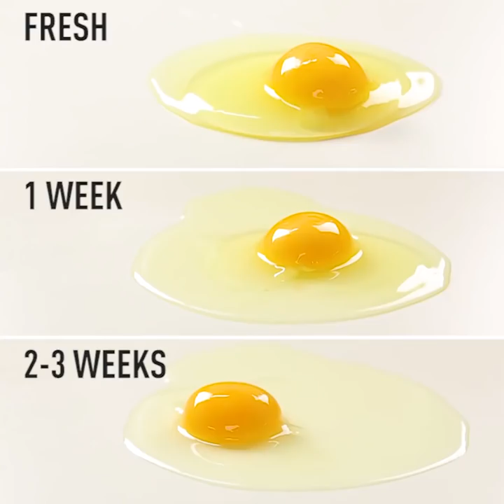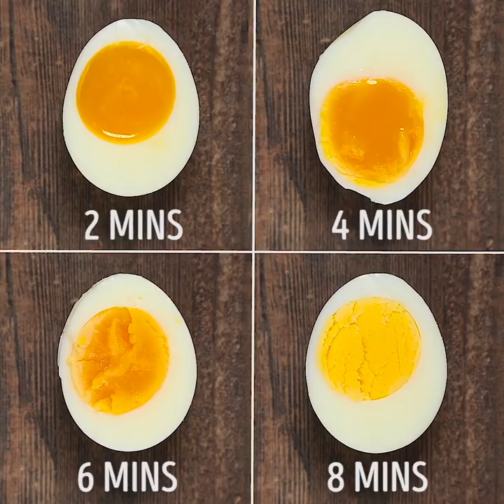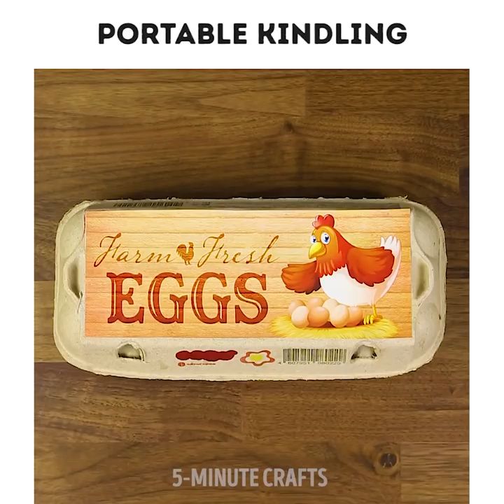THE 32 COOLEST LIFE HACKS WITH EGGS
EGG HACKS AND IDEAS FOR KIDS

What can be more simple than plain eggs? They are easy to cook and you can get them in aby shop around you. However, there are many amazing and very unexpected ideas for eggs. Can you imagine that plain egg trays can be not only useful around the house, but they are also perfect for art?

The first trick of this incredible lifehack collection will teach you how to learn if your egg is fresh. You can also learn how to separate yolks from whites in no-time! Another cool cooking idea is a colorful fried egg! It can be very tasty and healthy as well. All you have to do is extracting natural colors from purple cabbage. You can surprise your friends and family with this adorable idea!

Egg shells can be useful when it comes to washing bottles and if you crush egg shells into dust, you can use this powder as calcium supplement. You can make a cool jumping ball out of an...egg! Put an ordinary raw egg into a glass full of vinegar and leave overnight.

An egg shel can be a perfect chape for a candle! Just pour some molten was into an egg shell and add a thread to light your candle up.

There are numerous ways to cook perfect eggs. My favorite trick is cooking poached eggs in a microwave. Watching this video, you'll also find a lot of ways of peeling eggs really fast.

Don't rush to throw away an egg tray! Using an egg tray, you can create a beautiful 3D picture, or it can store your paint.

Watch this video up to the end and see how to make a perfect omelette.

TIMESTAMPS:

02:03 – Separating yolks from whites
03:27 – Secret egg boiling hack
04:41 – Egg tray painting
15:01 – Cooking perfect eggs